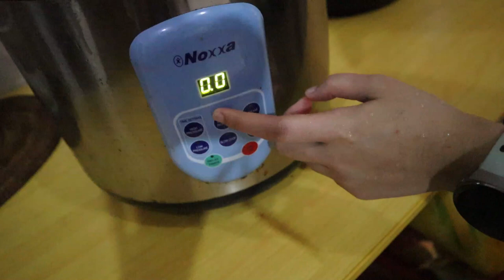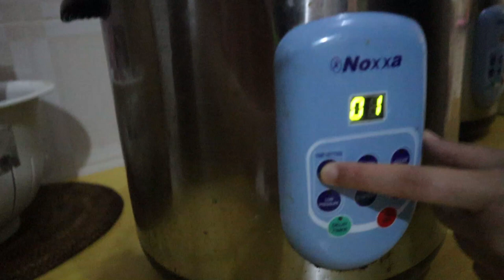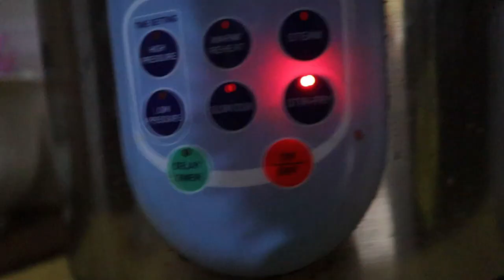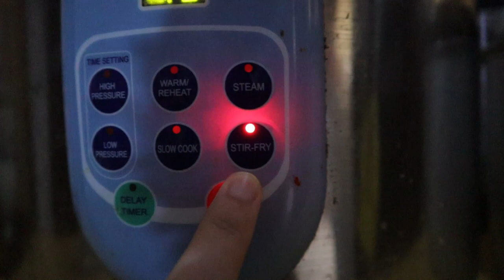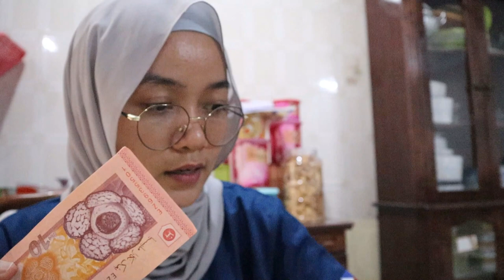VLOG 27: RENDANG MASAK LOMAK CILI API | AYAM PENCEN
Hai World,

Penat ke tu ? heee
Raya tahun ni sebabkan Covid19, memang sedara mara yang duduk jauh dari Negeri Sembilan , tak balik beraya.

Tapi Raya tetap Raya ! haha'
Kali ni aku kongsi aku masak AYAM PENCEN masak Rendang Style orang Negeri Sembilan masak (Mostly)

Komen kat bawah ni kalau korang nak tanya apa2 berkenaan dengan masakana orang negeri sembilan . InsyaAllah aku jawab. =)